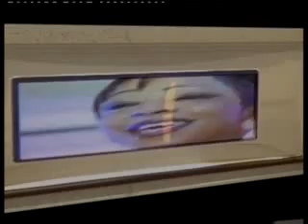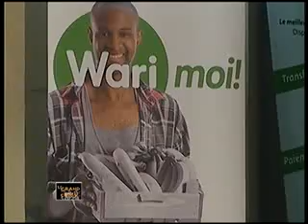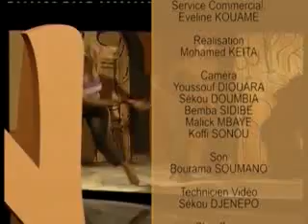GRAND SUMU DE WARI N3 DU 22 Février 2015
Production  100% fabriquée en Afrique par la grande famille Africable Télévision.
L'unique chaîne de télévision panafricaine depuis 2004